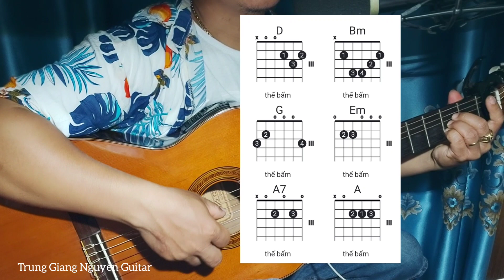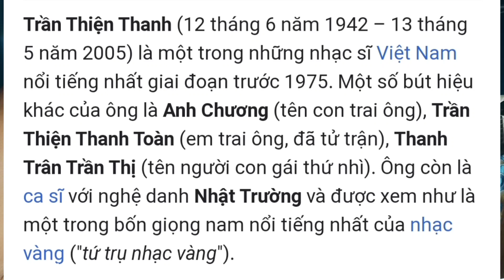Bài Hát Đám Cưới đầu Xuân Của Nhạc Sỹ Trần Thiện Thanh Nhiều Người Vẫn Chưa Biết Đánh Điệu Gì?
Đám Cưới đầu Xuân Của Trần Thiện Thanh Nhiều Người Vẫn Chưa Biết Đánh Điệu Gì
Làm Thế Nào? Để Chơi Solo/Tỉa Nốt Hay Mà Dễ Tập Theo | Thì Đây Chính Là Video Dành Cho Bạn Nhiều Người Học Chơi Guitar Nhiều Năm Nhưng Vẫn Không Khá Lên Được Là Vì Lơ Đi Cái Này.
Kính thưa quý vị , quý anh chị và cac ban!
Ngoài việc học nốt, cảm âm, chạy ngón... ra thì HỢP ÂM vốn là vốn ban đầu cần có của người chơi guitar. Giang xin trãi lòng chia chia với mọi người hệ thống lại những màu hợp âm cơ bản của 7 nốt nhạc được chia làm 3 nhóm chính cơ bản đó là;
1,NHÓM HỢP ÂM TRƯỞNG
2.NHÓM HỢP ÂM THỨ
3.NHÓM HỢP ÂM BẢY
Đây chính là vốn cơ bản giúp người chơi dễ dàng đi chinh phục phần lớn tất cả những bản nhac..mà các anh chị muốn.(sau này ac giỏi rồi có thể học thêm những hợp âm nâng cao..)
Giang sẽ chia ra nhiều bài tập , mỗi bài tập được gói gọn trên 1 tập video ngắn tầm hơn 10 phút , có thể giúp các anh chị luyện tập và nhớ hết tất cả các thế bấm và nốt của hợp âm.
Hôm nay giang chia sẽ  cách đánh điệu bolero, rumba ca khúc Đám Cưới đầu Xuân Của Trần Thiện Thanh mà Nhiều Người Vẫn Chưa Biết Đánh Điệu Gì
Giang kính chúc quý vị anh chị và các bạn mạnh khoẻ, an vui hạnh phúc !
Stk; 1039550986, NGUYEN TRUNG GIANG ( Dành cho Quý vị, anh chị và các bạn yêu quý Giang! )
Trân Trọng!